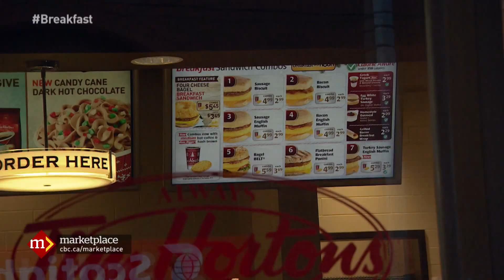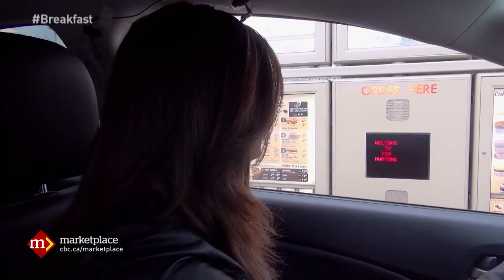Breakfast sandwiches: How healthy are they? (CBC Marketplace)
Just about everyone’s trying to make healthier choices in the new year. So Marketplace is digging into breakfast-on-the-go, a booming business with restaurants hungry to win you over.  Erica Johnson joins the morning commute in Toronto, serving up breakfast sandwiches. We crunch the numbers on the trendy take-out meals, revealing sodium, fat and calories - and better ways you can start your day.